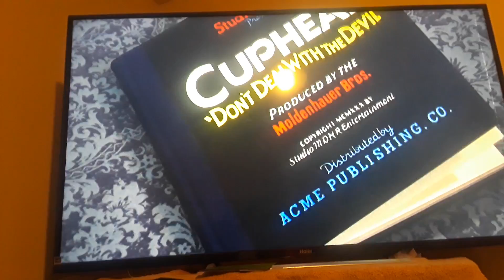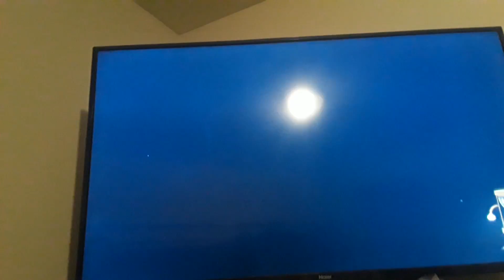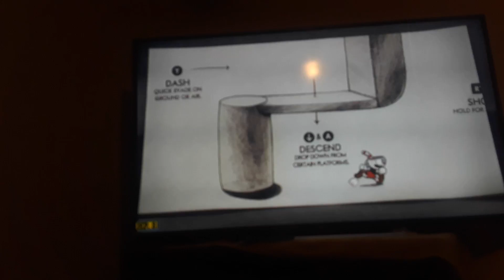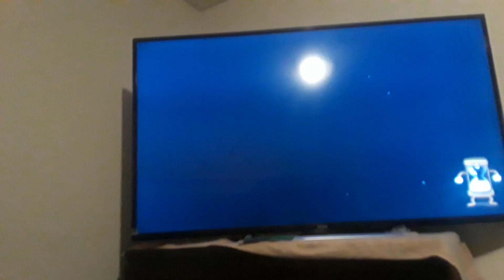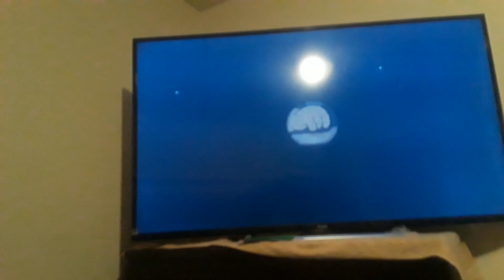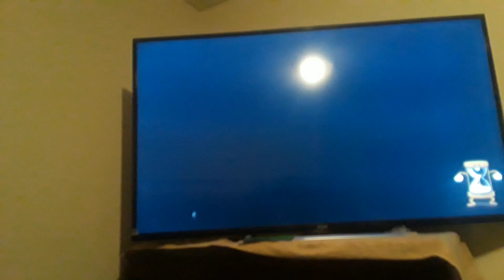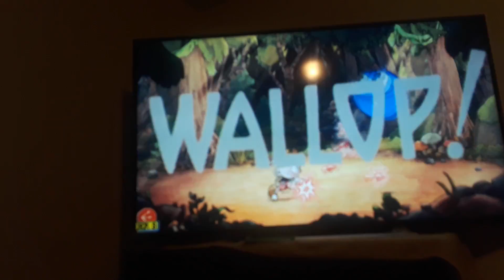THE MOST HARDEST FRUSTRATING GAME EVER!!!/Cuphead #1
Sorry, video was to long for intro!